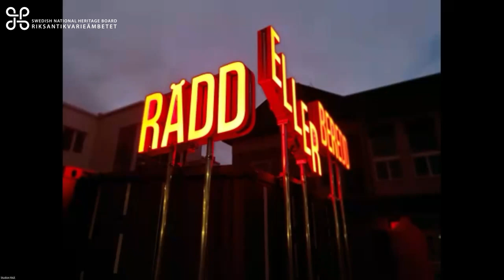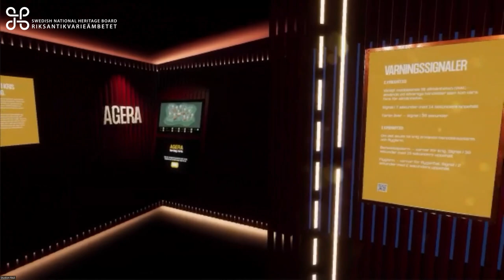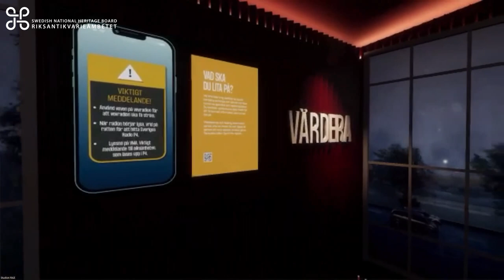Utställningen Rädd eller beredd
Nätverksträff för immersiva medier 9-10 november, 2023

Oscar Engberg, Riksantikvarieämbetet
Jesper Cederlund, Riksantikvarieämbetet
Johan Eckerström, Houdini

Riksantikvarieämbetets utställningsverkstad har det senaste året arbetat intensivt med en mobil utställning om beredskap tillsammans med MSB och Statens försvarshistoriska museer, SFHM. Riksantikvarieämbetets roll som museimyndighet är att arbeta med att utveckla utställningsmediet. Utställningen “Rädd eller beredd”, som kommer turnera till gymnasieskolor, består av pedagogiska utmaningar kring beredskap, samtidigt som en immersiv upplevelse i form av en orkan byggs upp i utställningens digitala fönster. Produktionsbolaget Houdini har skapat den virtuella orkanmiljön i spelmotorn Unreal.